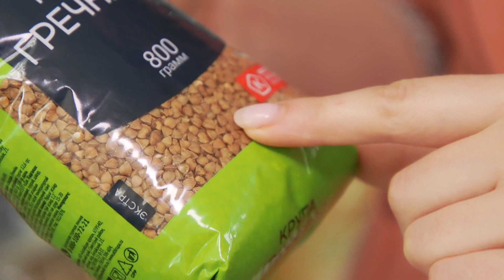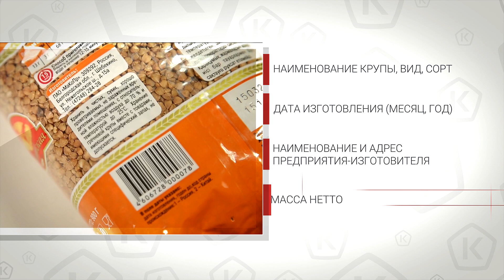«Надо брать». Как выбрать гречку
В этом выпуске вы узнаете, как выбрать гречку. Мы проверили качество крупы народными способами, узнали мнение экспертов Роскачества и спросили у белгородцев, по какому принципу они выбирают гречневую крупу в магазине.